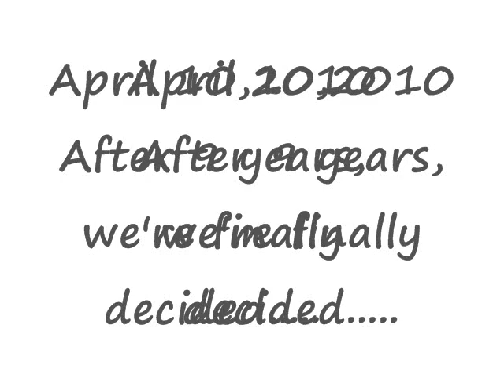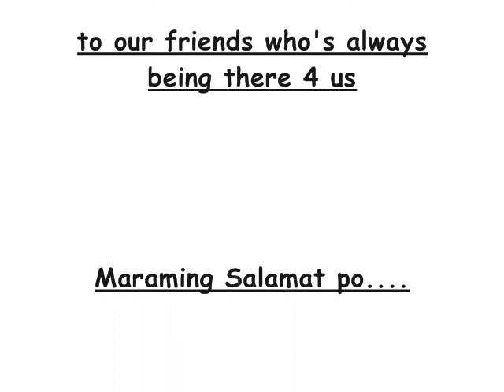jhempham civil wedding